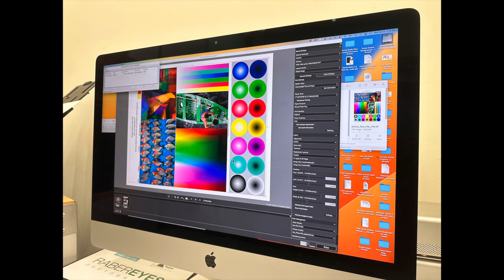Rockhopper Workshops and photoPXL photo workshop updates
Thanks for checking us out.  This video is an update to the photo workshops I offer through my two companies, Rockhopper Workshops and photoPXL.

PhotoPXL
8224 Claridge Road
Indianapolis IN 46260 USA

Video Producer
Michael Durr